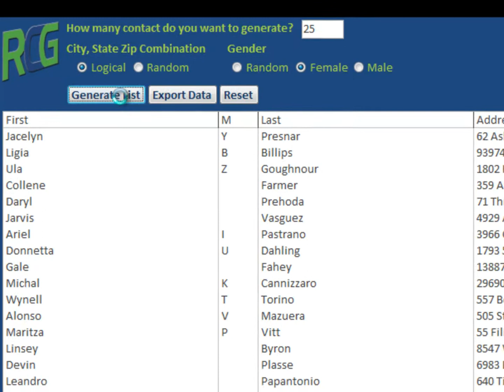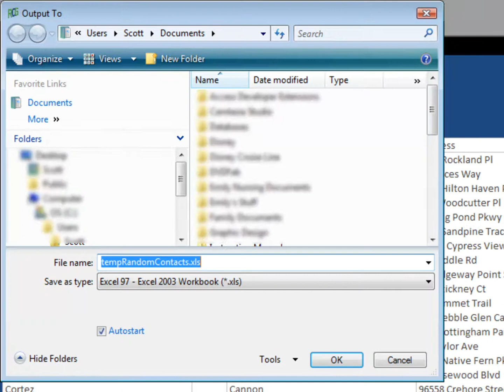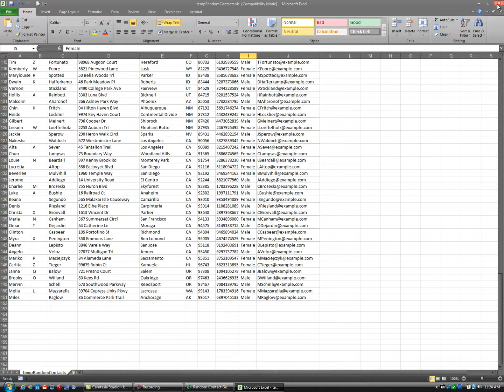Random Contact Generator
This application generates a random list of contacts for use in database development projects or any project where you need a list of fictitious contacts.

The applicaiton is built upon Microsoft Access and can be installed using the free Microsoft Access Runtime in the even you do not have a licence for MS Access 2010.